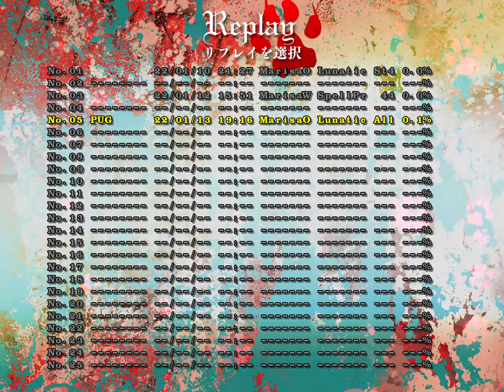Touhou 17 Lunatic 1CC Marisa Otter No Skill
You think Zun looked at PCB's Sakuya and went "Hell yeah 4 bombs per life is rad, let's do that again! And make it last fucking forever while we're at it" ?